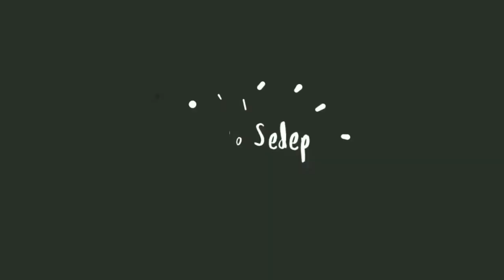RESEP TERONG GORENG ENAK - Cook Explorer - Masakan Cemilan Rumahan Enak